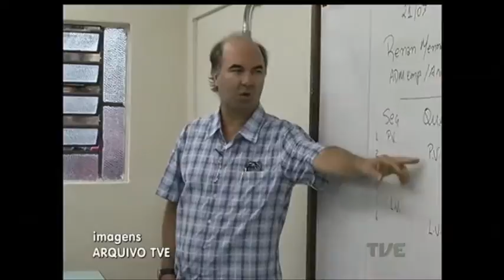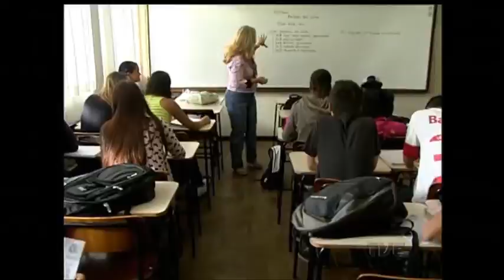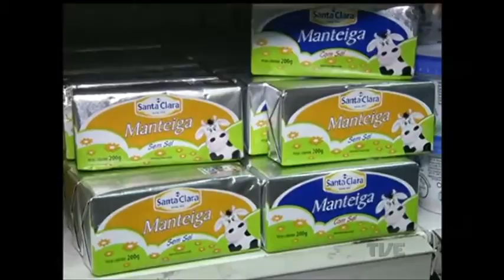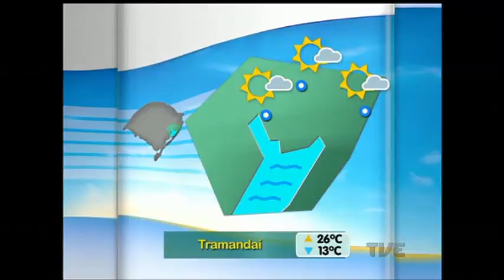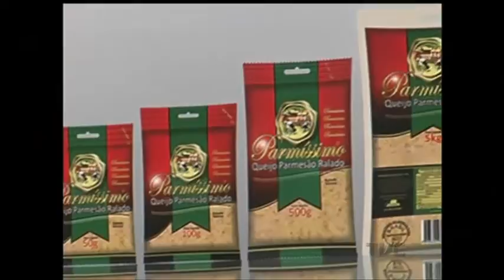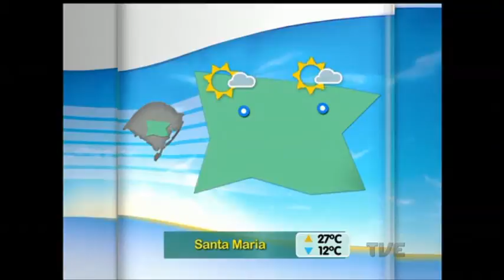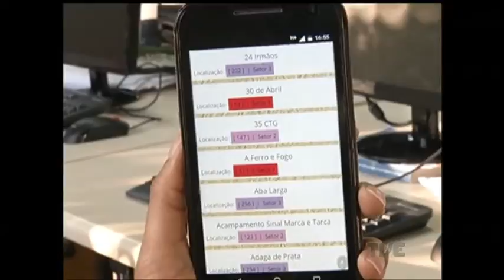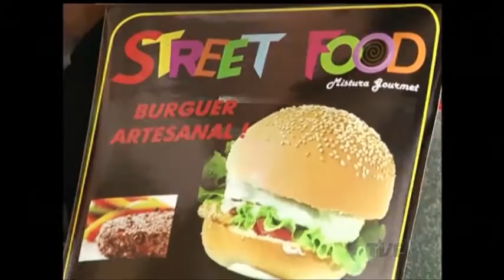Segunda Edição | TVE - 9/9/16